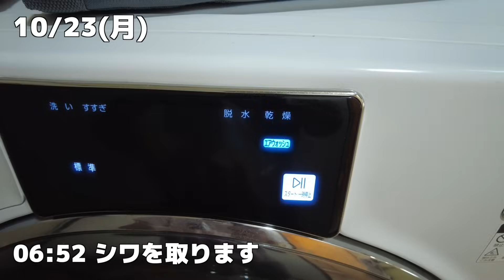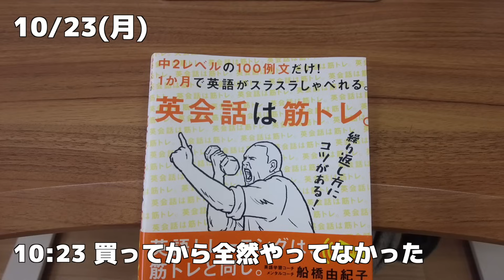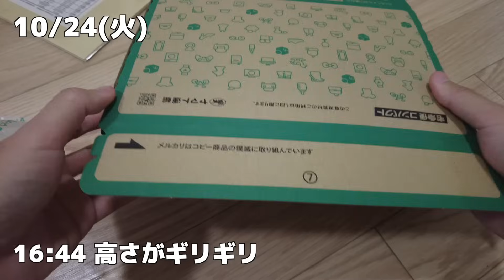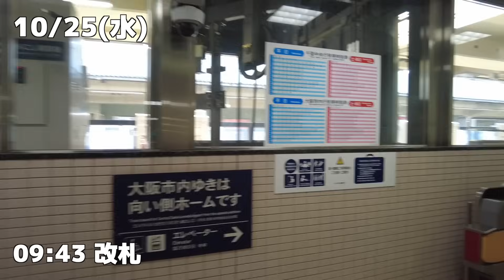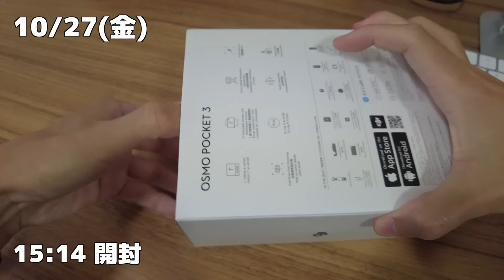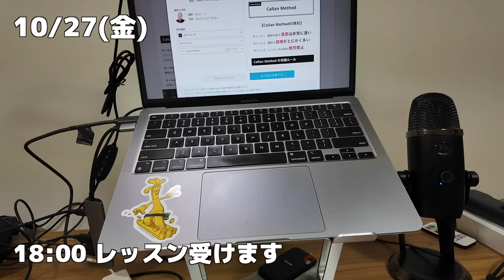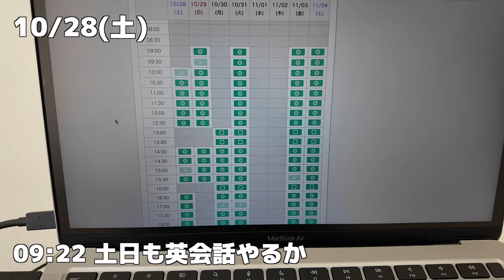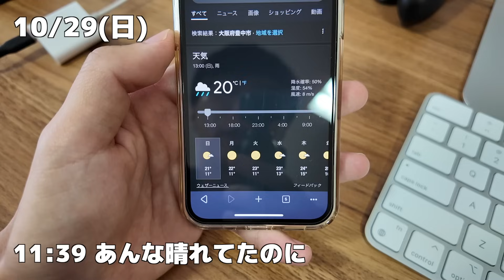ゆるく生きる30代独身男の1週間ルーティン【Vol.161】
■X